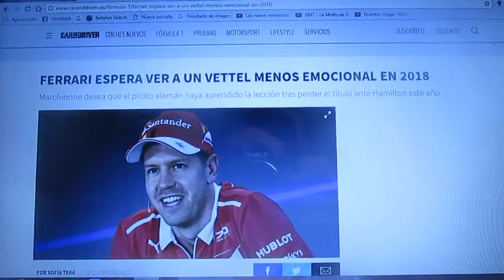Ferrari espera ver a un Vettel menos emocional para 2018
El presidente de la marca Ferrari Sergio Marchionne desea que el alemán Sebastian Vettel haya aprendido la lección después de perder contra Hamilton el título este 2017 y que pueda peliár por el en 2018